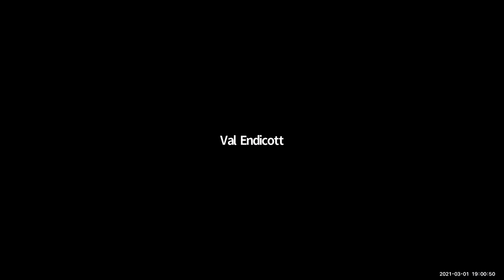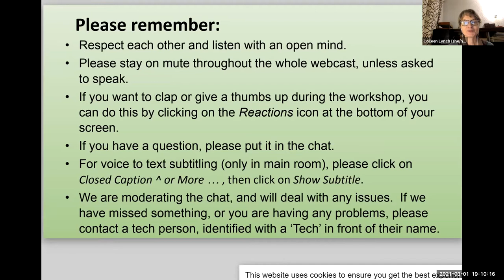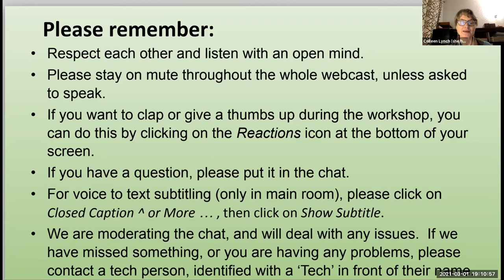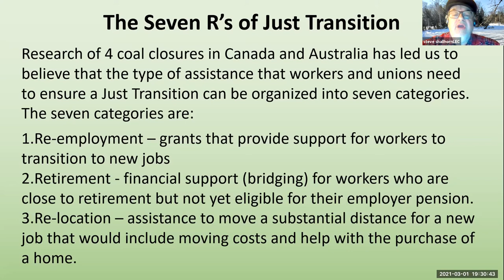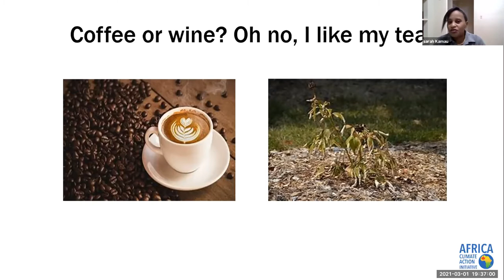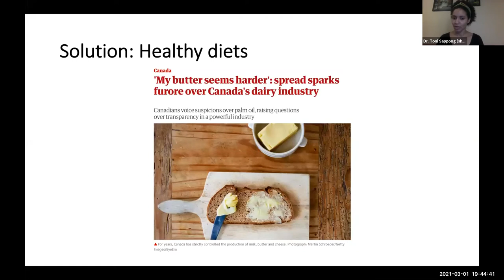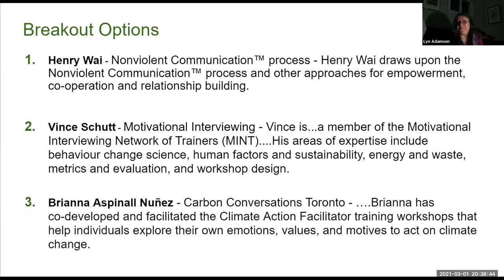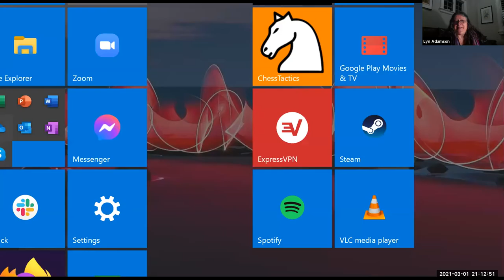KTCC Part 1, March 1, 2021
March 1st – Part 1 – Bringing People Together: Eventbrite and Facebook

The first webcast in the series encompasses how to talk about the climate and facilitate climate conversations, including how to engage emotions. We’ll explore the importance of these conversations right now, the urgent need for climate justice and a just and green recovery.

Conversational Context: A discussion about Climate Justice, Health and the Climate and of a Just, Green Recovery.
Conversation Facilitation: How to facilitate conversations, including making space for emotions.

Sophie Krouse is a 17 year old youth climate activist with Fridays for Future Toronto. She does research projects, and writes for social media, newsletter, and informative content. She also frequently takes part in online actions. Since early childhood, Sophie has been passionate about protecting biodiversity and bringing awareness to social inequities that discriminate against marginalized communities. She hopes to dedicate her life to Environmental justice.

Fridays for Future Toronto is the local chapter of the Fridays for Future global climate strike movement. We are a youth-led, grassroots organization with the primary mission of mobilizing to demand climate justice through the organization of school strikes, rallies, and marches. Fridays for Future Toronto recognizes that the climate crisis is not only an environmental crisis but a social justice crisis too. We have adopted a number of intersectional demands that aim to create a space for youth to advocate for a better world that uplifts marginalized voices, follows the principles of climate justice and empowers youth to demand a future that is sustainable and just for all!

The Labour Education Centre provides Literacy and Basic Skills provider and an Employment Service, these programs are funded by the Ontario provincial government. LEC also has a pre-apprentice program for the construction industry called I'm Eglinton. LEC also provides fee for service skills training for union members.
LEC was founded in 1987 and is a project of the Toronto and York District Labour Council.

Sarah Kamau is a change agent and social entrepreneur. She is passionate about championing for the rights of the less privileged through advocacy and community development. While living in Kenya, she graduated with a Bachelors of Education (Arts) from the University of Nairobi and worked in various national and international organizations in refugee camps and in the humanitarian field. Through these experiences, Sarah has witnessed firsthand loss of lives and livelihoods, and forced migration due to climate change. Currently, Sarah is working as co-founder and co-coordinator of the Africa Climate Action Initiative (ACAI), a CAP Network initiative to coordinate and build the capacity of African communities and partners to adapt to and mitigate climate change.

Africa Climate Action Initiative
The Africa Climate Action Initiative (ACAI) works alongside African communities on the front lines of climate change to adapt, mitigate and build resilience. Our mission is to enhance the climate mitigation and adaptation response of African nations and their communities, while building solidarity between Canadian and African communities tackling climate change.

Dr. Antonia Sappong - MD, CCFP, B.Sc. Co-Founder PlasticFree Toronto
General Practitioner, Inner City Health Associates - Seaton House men's shelter
Dr. Sappong currently works as a Family Doctor with the homeless population in Toronto. She understands the connection between individual health and environmental health, and is a passionate advocate for access to healthy environments and social justice. As Co-Founder of PlasticFree Toronto, she works to educate and inspire her community to pursue low waste and sustainable lifestyles, while also taking action on issues of environmental pollution, climate change, poverty, and institutionalized racism.  PlasticFree Toronto regularly hosts community workshops, political activism seminars, movie-nights, and beach clean-ups.